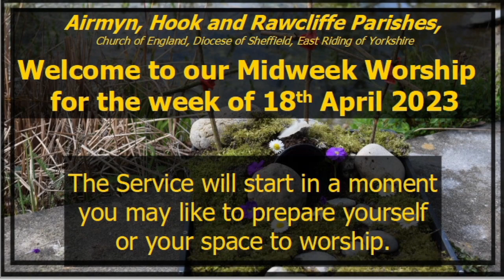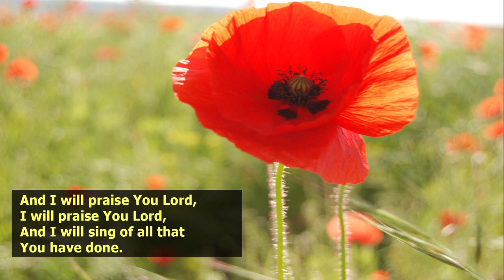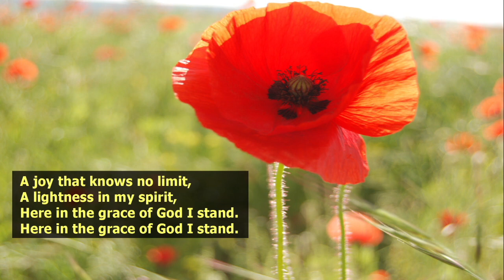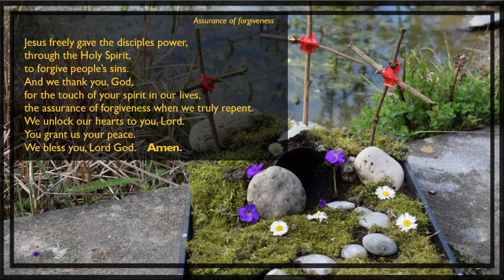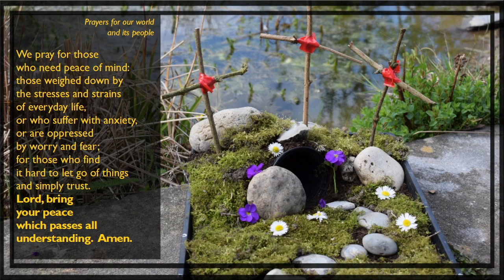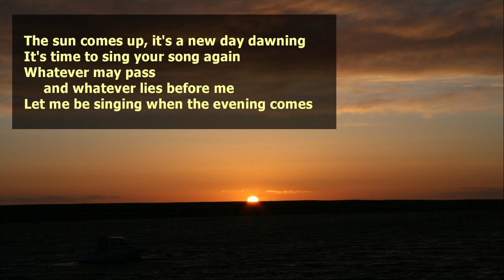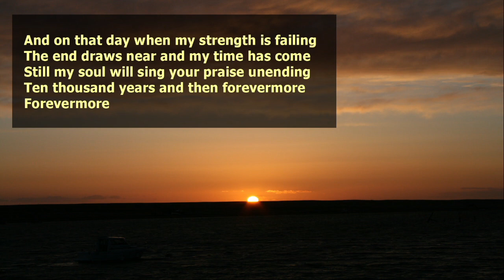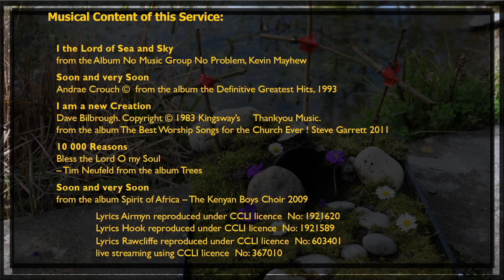18th April 2023 Midweek Worship in a modern style for the Benefice of Airmyn, Hook & Rawcliffe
An act of contemporary Christian worship with a Bible reading, prayers, modern music and some time for reflection.